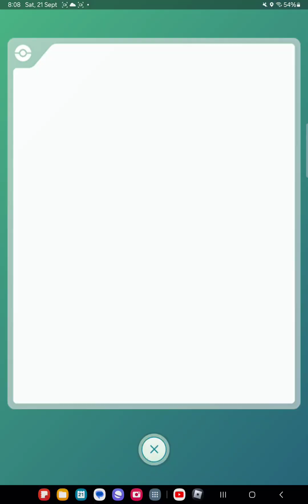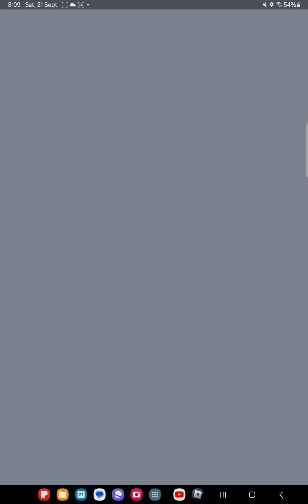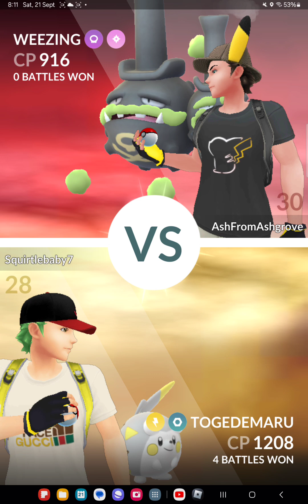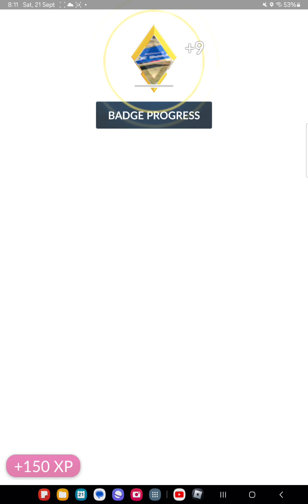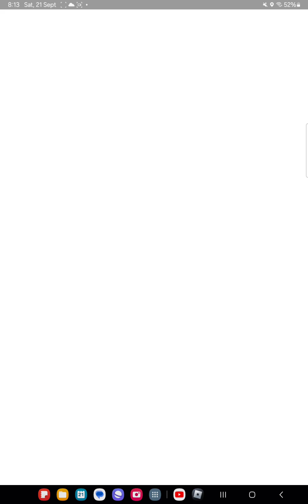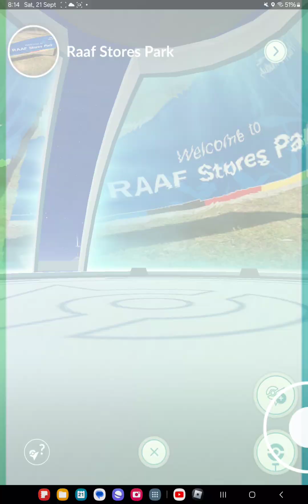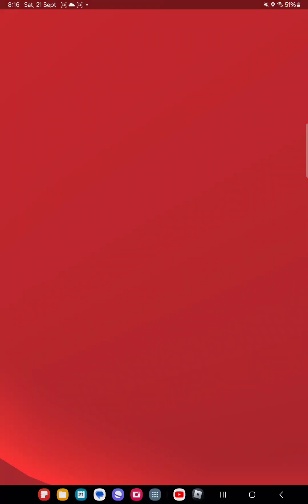Pokemon Go Gameplay #1